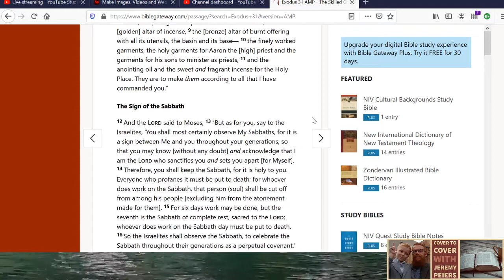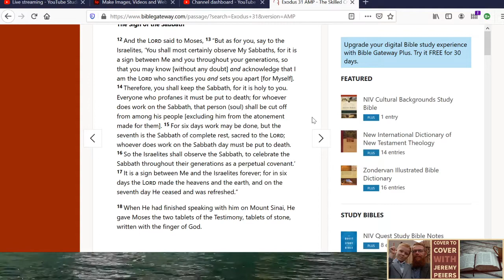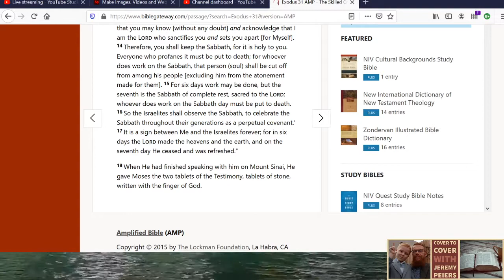Shabbat an eternal sign!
Reading of Exodus 31